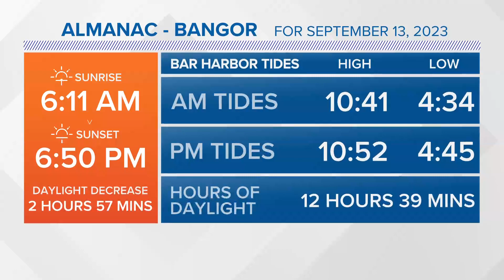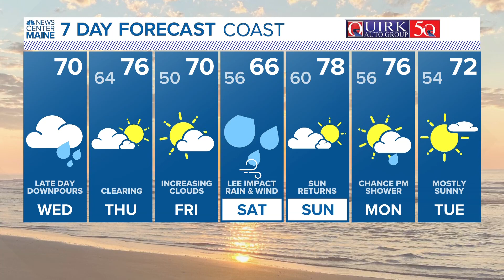NEWS CENTER Maine Weather Video Forecast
NEWS CENTER Maine Weather Video Forecast: UPDATE Wednesday, September 13, 2023. 12:00 pm